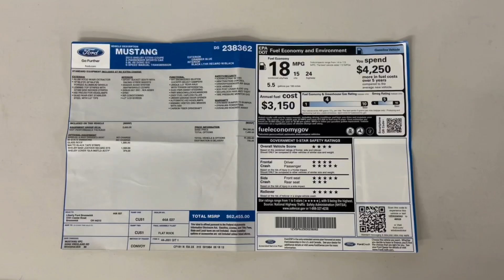2013 Shelby GT500 SVT Performance - 10K miles - Available at